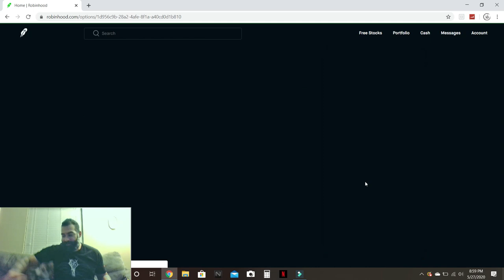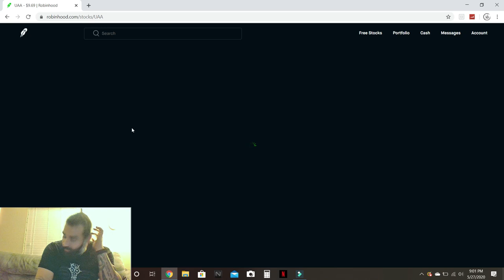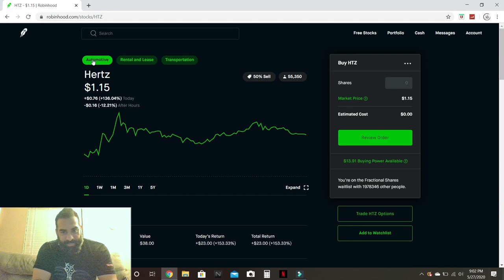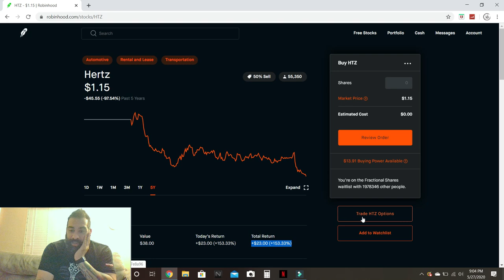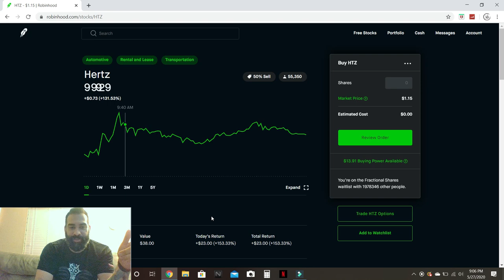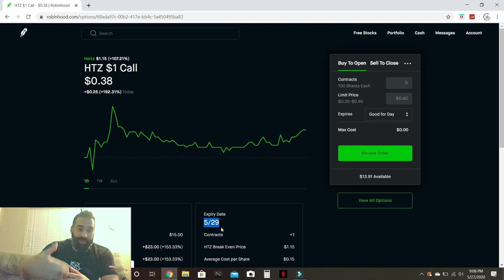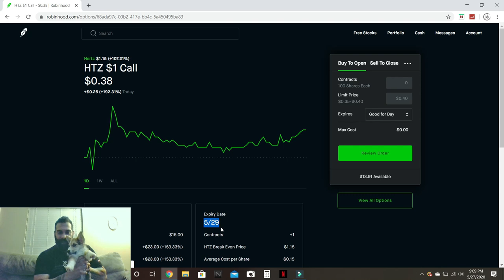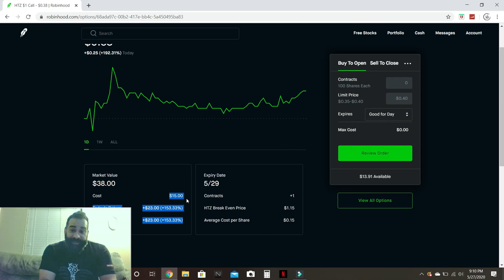Another Cheap (but risky) option for new traders